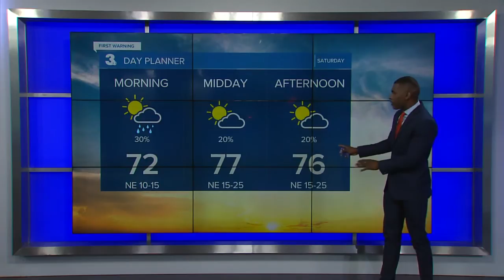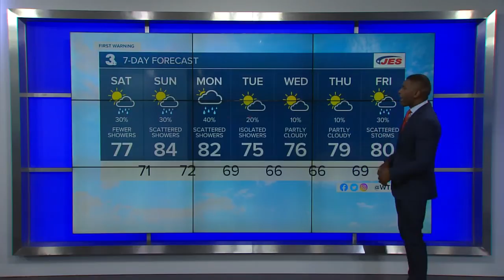Saturday Morning Forecast